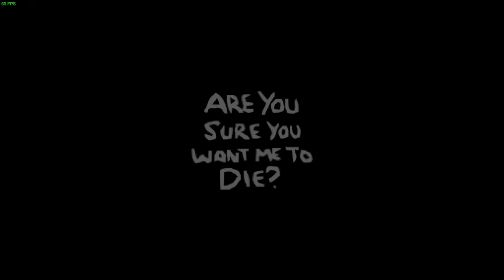The Binding of Isaac: Repentance - Shadow Slayer - Tainted Judas No. 1